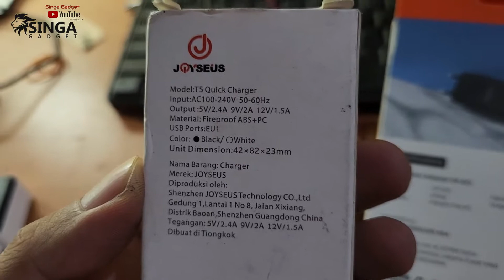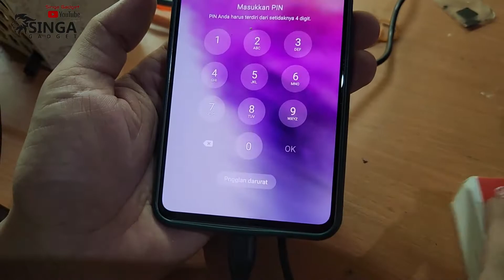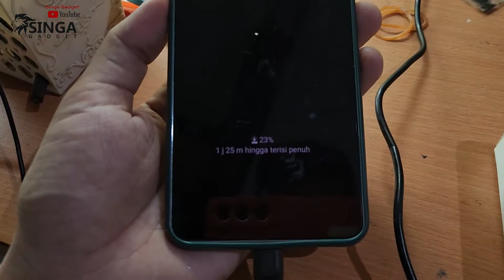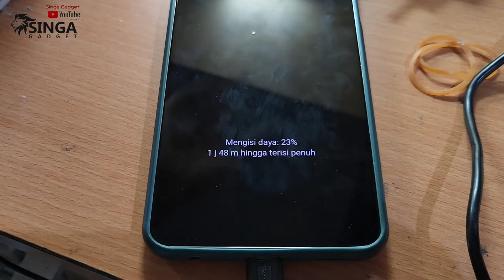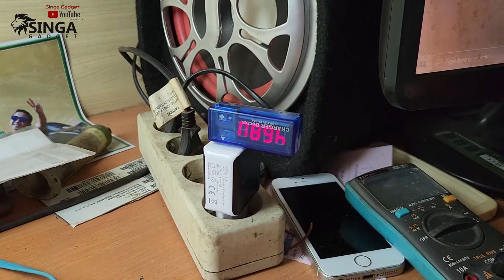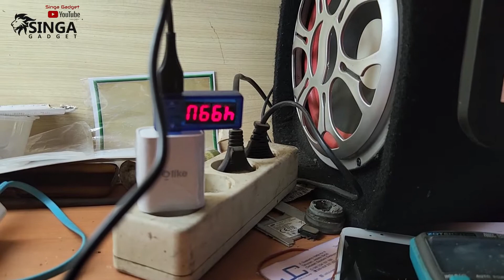Cara memilih adaptor charge termurah tapi tercepat || review charge olike & joyseus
Haloo sahabat singa ...semoga sehat selalu dan diberi rezeki banyak...
berkah barokah
video kali ini kita akan mereview adaptor charger dari brand olike dan joyseus. kita akan mencari tahu dari kedua brand ini mana yang bisa mengisi daya hp tercepat.

Lokasi Toko kami :
📍Jl.soekarno Hatta Km 6 (sebelah barat swalayan tahunan) JEKSO CELLULAR
📍 Jln. Dr. Soetomo no. 20, kauman Jepara (depan Djago Cafe & Resto) SINGA PHONE
💎ALL BRAND : OPPO,VIVO,SAMSUNG,REALME,XIAOMI,INFINIX,NOKIA,TAB,SMART TV
💎MELAYANI :  √Tukar tambah HP √Service HP √Kredit HP (homecredit,akulaku,shopaylater)